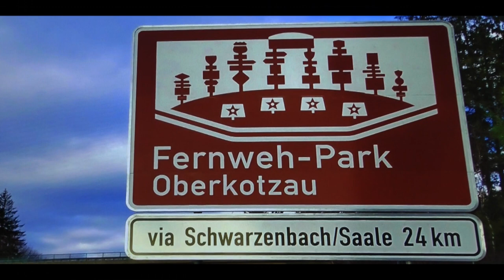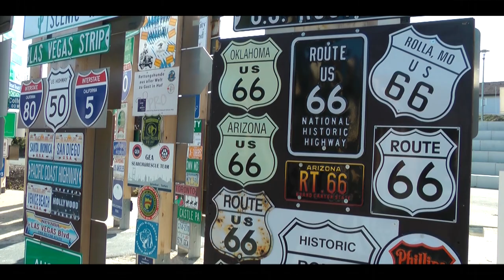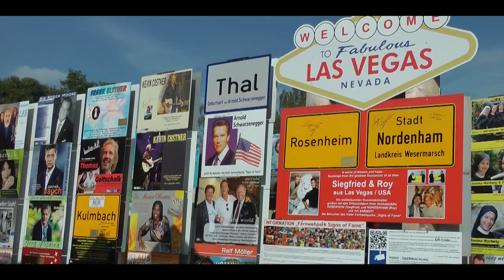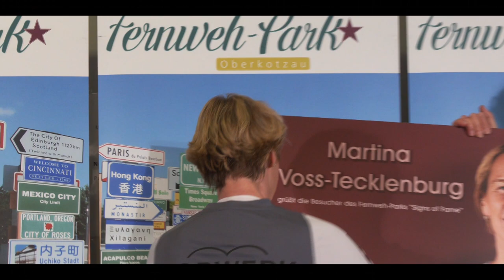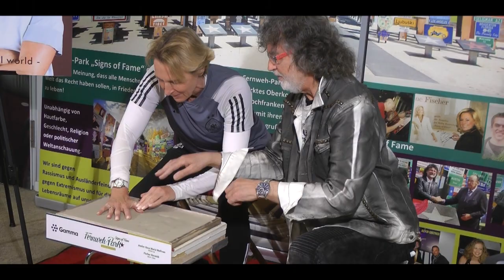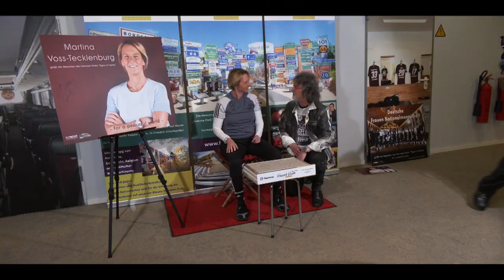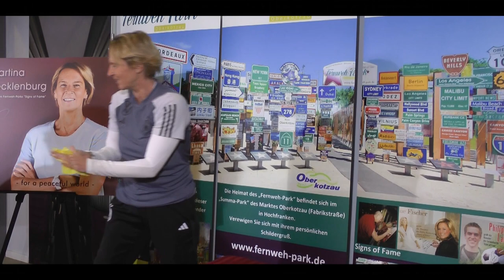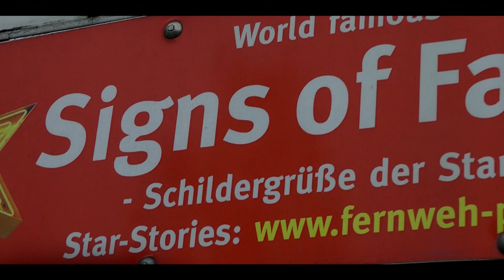STARS Martina Voss Tecklenburg im Signs of Fame des Fernweh Parks HD Cinemascope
Die Bundestrainerin der deutschen Frauen Nationalmannschaft signierte vor dem Länderspiel Deutschland - Brasilien im Max-Morlock-Stadion Nürnberg zu ihrer Aufnahme in die "Signs of Fame" ein Grußschild für den Fernweh-Park im oberfränkischen Markt Oberkotzau und drückte ihre Hände hollywoodlike in feuchen Ton. In diesem Fall nicht nur Glimmer und Glamour wie in L.A., sondern als symbolisches Heben der Hände gegen Rassismus und für eine friedvollere Welt.
Weiter sind in den Film Stimmungsbilder des Länderspiels Deutschland-Brasilien eingebaut, die das Feeling Frauenfußball rund um die Ehrng der Bundestrainerin in besonderer Weise unterstreichen.